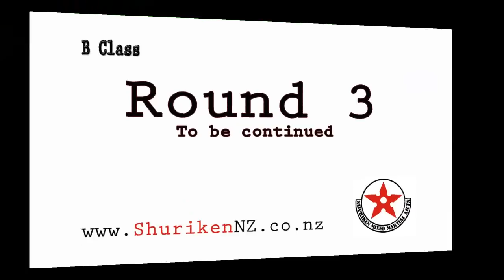Ben Sosoli Vs Lance Vale Part 1 :: Shuriken MMA ::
Pride of the Shore 10th April 2010 B Class MMA Fight NZ AUT